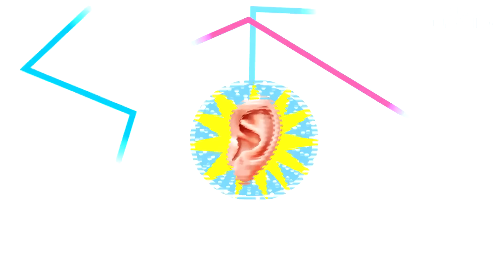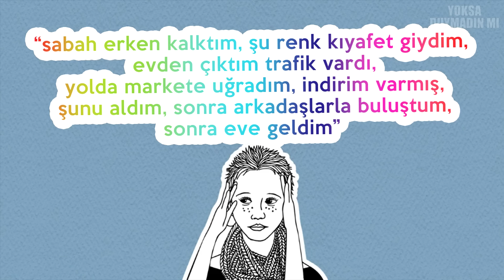Yalancıyı Tespit Etmenin 5 Kolay Yolu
Yalan söylemek hayatın bir gerçeği peki yalan söyleyen kişiyi nasıl anlarız? İnsan doğası ,psikolojisi veya psikoloji hilelerini biliyorsak yalancıyı bulmak ve yalancıyı tespit etmek zor değil hatta yalan dedektörü kadar iyi bulabiliriz. Peki nasıl yalan söyleriz ve nasıl daha iyi yalan söyleriz diyorsanız bu video yine size yardımcı olacaktır :) El kol hareketleri, gözler, yüz e bakarak yalan uzmanı olabiliriz. Size Yalan Söylendiğini Anlamanın yolu ve Karşınızdakinin Yalan Söylediğini Gösteren işaretler i anlattığımız Yalancıyı Tespit Etmenin 5 Kolay Yolu adlı videoyu yoksa duymadın mı kanalı olarak sizler için hazırladık. İyi seyirler!